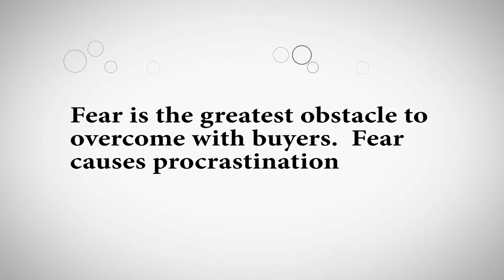FRET Leading the Field Ch06